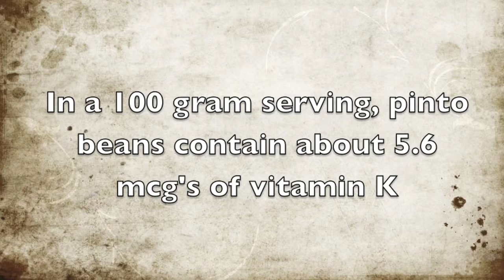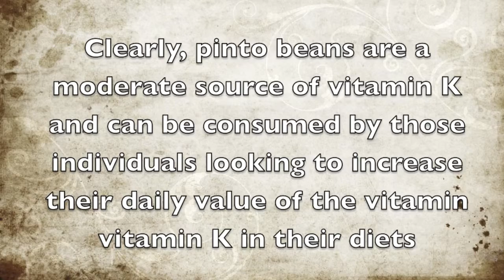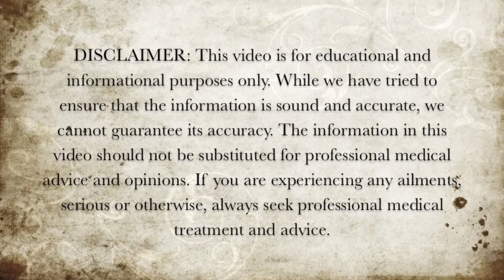How Much Vitamin K Is In Pinto Beans?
In this video we discuss how much vitamin K is in pinto beans.